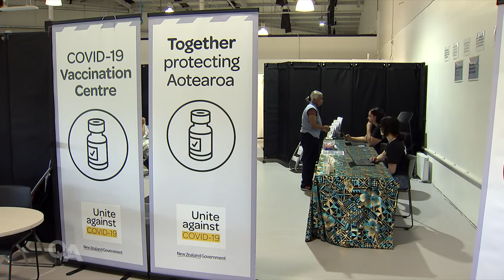Q+A panel on vaccine rollout, housing and NZ First | Q+A 2021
NZME Head of Business Fran O'Sullivan, economic commentator Bernard Hickey and Dr GP Api Talemaitoga discuss the political week with Jack Tame.